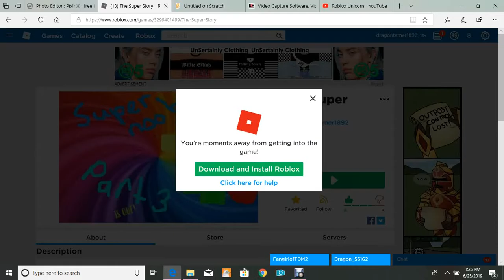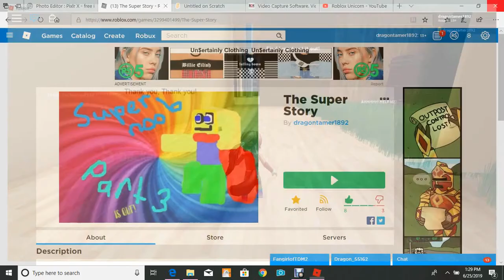My game on Roblox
here is the link to my game